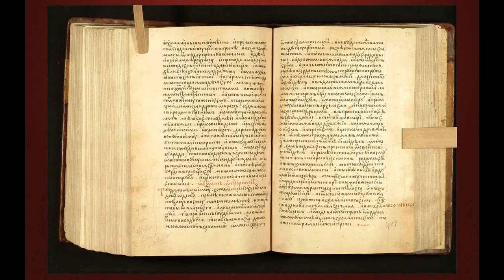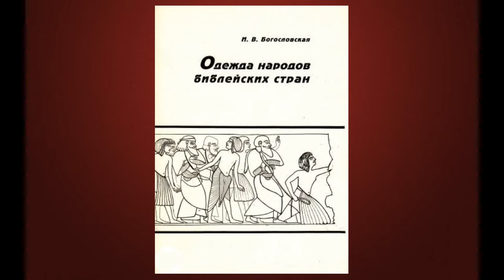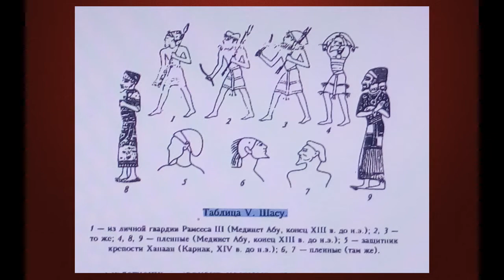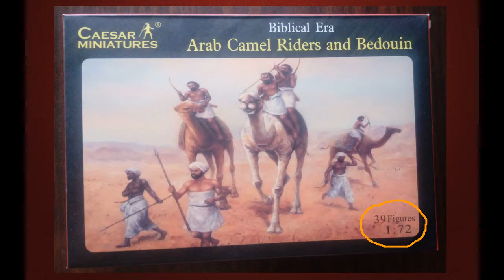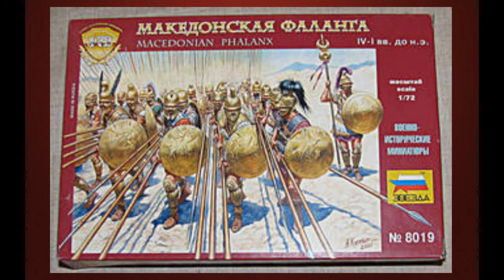Древние арабские воины и бедуины.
Древние арабские воины и бедуины. Цезарь миниатюр 1/72.